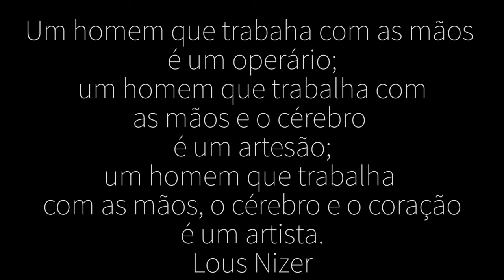-Rubem Farias & Samuel Luis Borges- O Homem a Corda e o Pincel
Dirigido Por Thiago Beatriz(T Beatz)
Composição Rubem Farias-Pintura
Produçao Musical Rubem Farias
Faixa que faz parte do projeto -Compartilhando Conhecimento
Gravado No Villa Studio- Sp Por Caio Teaser
Mix e Master: Thiago Beatriz-T Beatz
Direção de Video T Beatz e Ale Machado
Ediçao de Video T Beatz e Ale Machado

Músicos
Rubem Farias- Baixo
Samuel Luis Borges -Pinceis